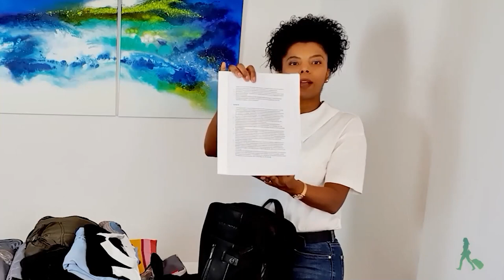[IMPERDÍVEL] É POSSÍVEL VIAJAR PARA A ITÁLIA SOMENTE COM UMA BAGAGEM DE MÃO - VEJA NOSSAS DICAS!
Hoje a Patrícia Paixão, Personal Organizer, nos ensina como viajar para a Itália por uma semana somente com uma bagagem de mão. Viajar somente com uma bagagem de mão é  conforto e praticidade na sua viagem! Vem descobrir como levar somente uma bagagem de mão para Itália sem passar trabalho com suas roupas!

📍 O que levar na mala para a Itália?

🎁 PRESENTE PARA NOSSOS SEGUIDORES - E-book totalmente GRÁTIS! Acesse o link e receba já o seu presente

💁🏻‍♀️ Consultoria de Viagem para a Itália
Tá curioso para saber como funciona minha consultoria? 🤔 Então clique neste vídeo e saiba mais Para maiores informações sobre a minha consultoria acesse

💁🏻‍♀️ Meus Conselhos
Não perca tempo com transportes públicos e filas de espera para conhecer os monumentos na Itália; outra coisa, não deixe para comprar os bilhetes de trem de alta velocidade em cima da hora, economize tempo e dinheiro. Garanto que você consegue bons descontos fazendo tudo com um bom planejamento!

👉 Parceiros e Colaboradores do Blog
Se você pretende seguir meus conselhos, sugiro que consulte sem compromisso, os serviços que disponibilizamos com parceiros e colaboradores do nosso Blog. Oferecemos os seguintes serviços:

🚖 Serviços de Transfers;
💰 Consultoria Grátis de 30 minutos para indicação de hotéis na cidade onde ficará hospedado;
🏨 Seguro Viagem (item obrigatório para entrar na Europa);
🕍 Tour em Grupo em língua portuguesa;
🧾 Ingressos para os principais monumentos;
👜 Mala Especial para transportar vinhos;
🙋🏻‍♀️ Contratação de Guias Autorizadas na Itália;
👩‍❤️‍👨 Casamentos na Itália; e
📸 Serviço Fotográfico nas principais cidades italianas.